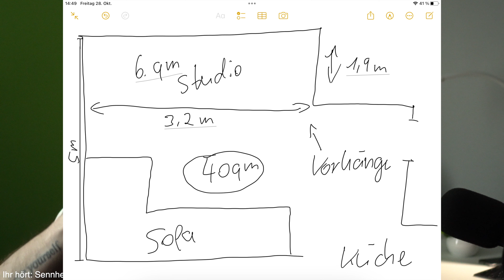Effektiv Akustik verbessern und Raumhall entfernen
Viele vergessen, wie wichtig eigentlich der Ton bei Aufnahmen ist. Und viele denken darüber gar nicht erst nach... Das ist ein fataler Fehler! Denn mit der richtigen Akustik gewinnst du nicht nur mehr Zuhörer sondern wertest deine Videos / Podcast enorm auf!

Siehe Kennzeichnung.

Artikel aus dem Video:
Mikrofone
🛒* Sennheiser MKE600
🛒* Shure SM7B
🛒* Sennheiser ME2

Vorhang:
Molton-Vorhang 6x3m
Molton-Vorhang 4x3m

Timestamp:
00:00 Prolog
00:54 Akustik vorher
03:21 Veränderung durch Molton-Vorhang
10:05 Raumecken / Absorber
14:59 Veränderung durch Eck-Absorber
18:07 Veränderung durch mehr Absorber
22:00 Das Ergebnis (mit noch mehr Absorbern)
24:54 Voice-Box (Sprecherkabine aus Basotect)
25:12 Montage Absorber
26:00 Tipps zur Montage
26:39 MACH DAS NICHT
29:20 Absorbiert HINTER euch
30:30 Absorber selbst bauen?
31:00 Raummoden vermeiden
35:28 Epilog

🛒 YouTube Equipment ✩